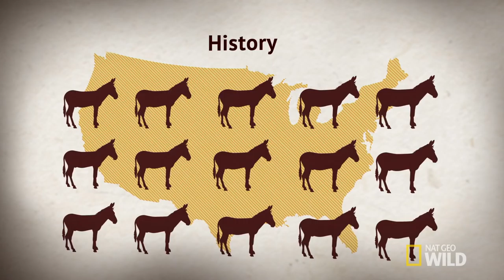California Beasts of Burden | United States of Animals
Step back in time in California’s San Gabriel Mountains where the last fully operational mule train keeps on trucking.